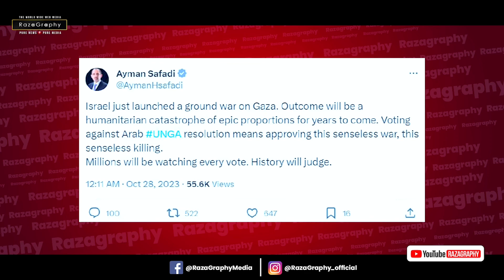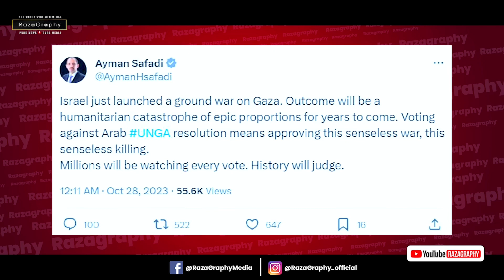Israel in Gaza strip